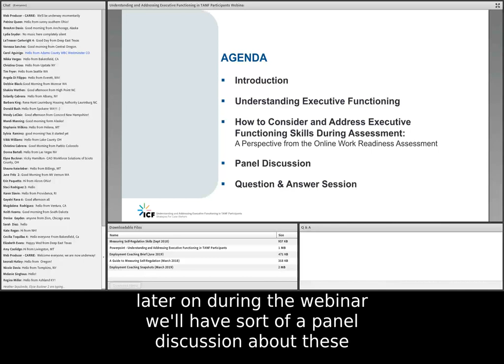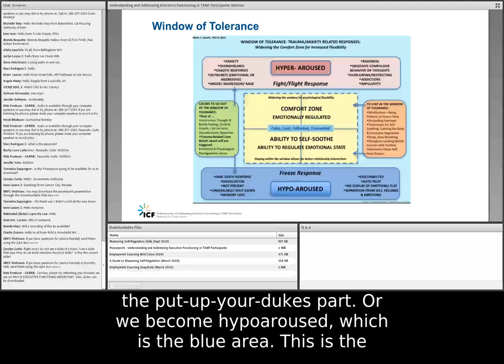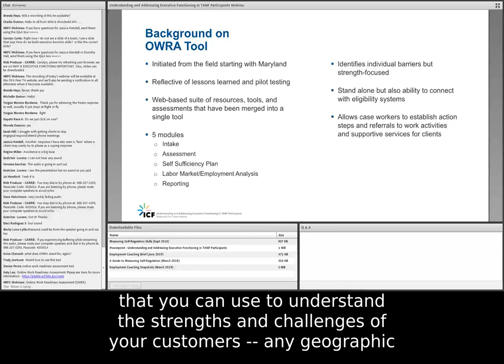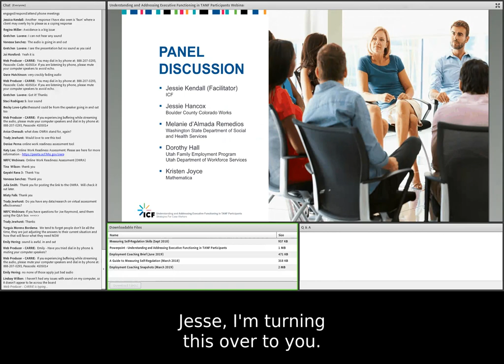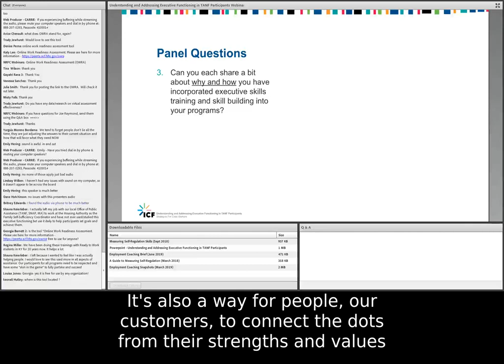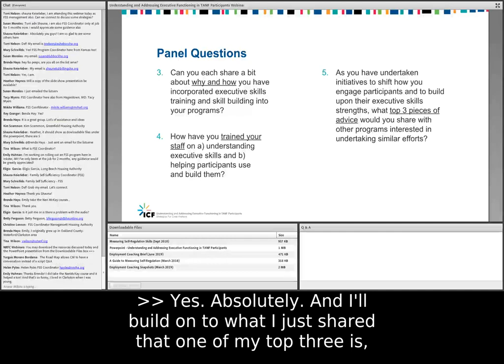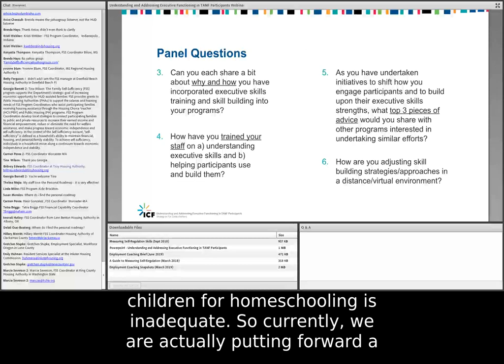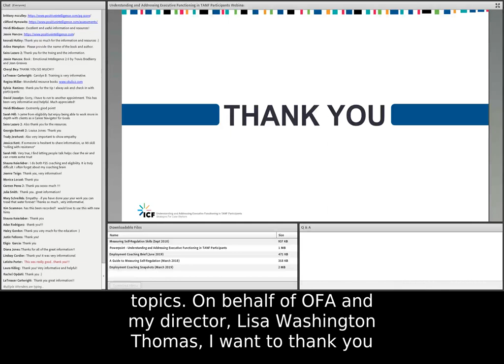Understanding and Addressing Executive Functioning in TANF Participants: Strategies for Case Workers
Executive function and self-regulation skills are the mental processes that enable us to plan, focus attention, remember instructions, and juggle multiple tasks successfully. Trouble with executive function can make it hard for individuals to navigate life, including obtaining and retaining employment. TANF case managers with an understanding of executive functioning can better help support TANF participants on their pathway to self-sufficiency. A panel of practitioners and researchers will outline the key principles of executive functioning, provide their perspectives on training caseworkers on executive functioning, and discuss how they are building executive functioning skills in TANF participants.